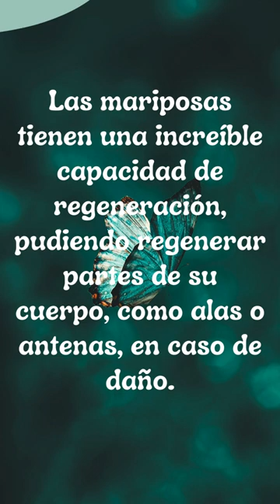Secretos Asombrosos de las Mariposas.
Sumérgete en el fascinante mundo de las mariposas y descubre los secretos más sorprendentes que se esconden detrás de sus coloridas alas.